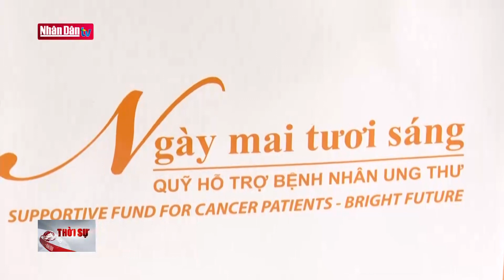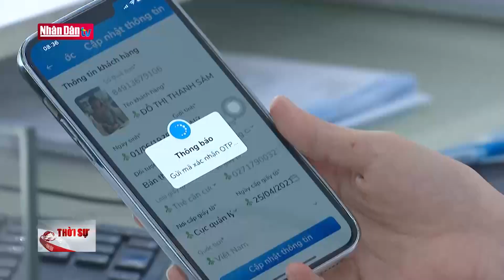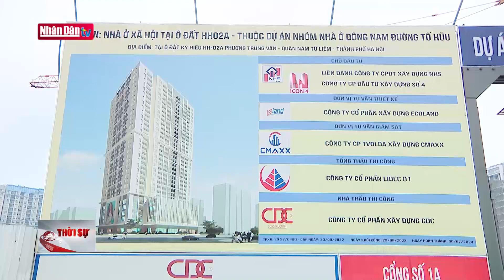Bản tin 22h ngày 1-4-2023